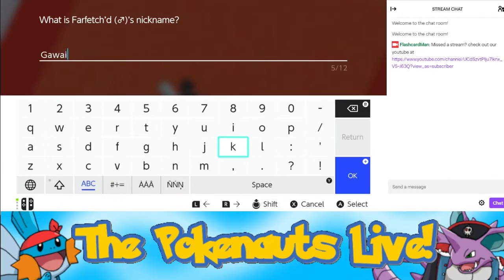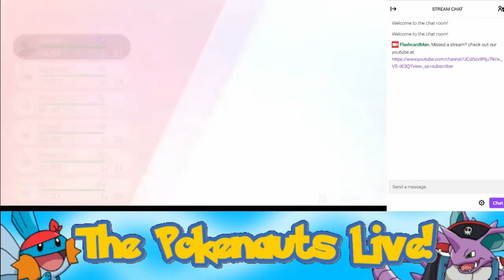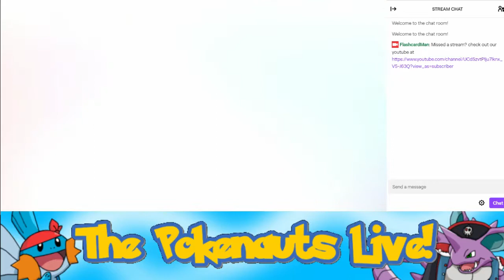Let's Play Pokemon Sword...Live! Part 12: Spinning Evolution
Of all the methods to evolve a pokemon, spinning is not the most arbitrary in this game...